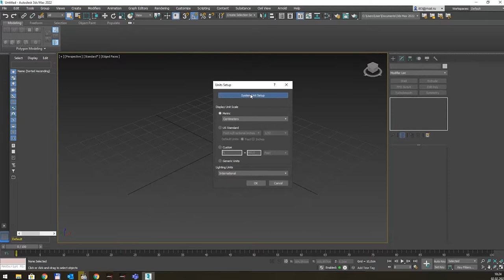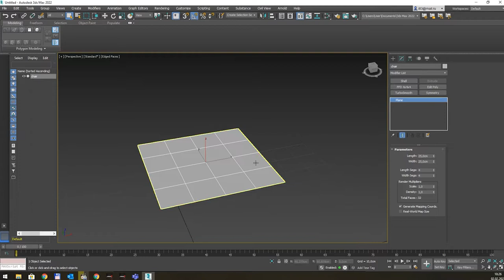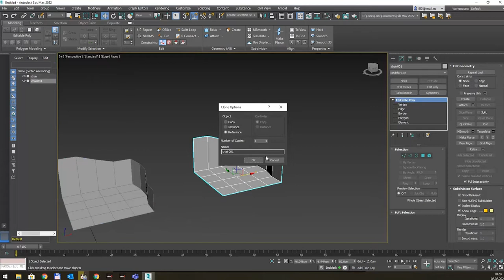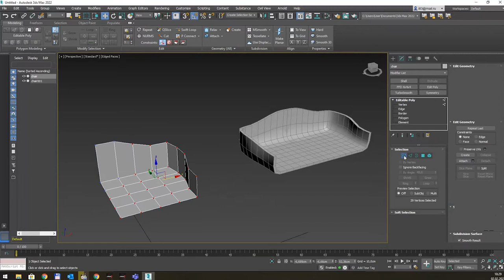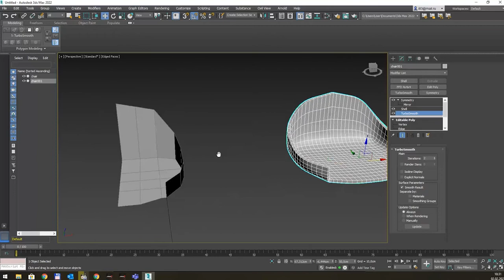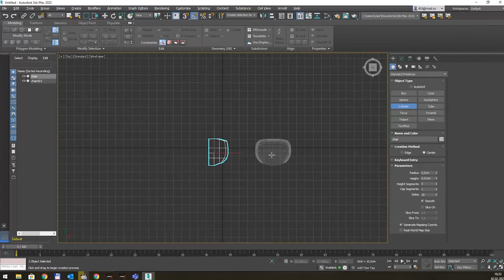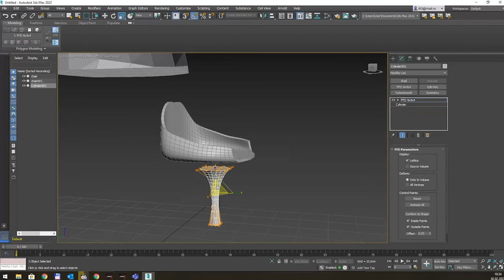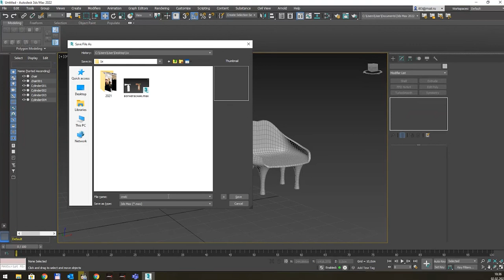Моделювання стулу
Моделювання складних об'єктів у 3Ds Max